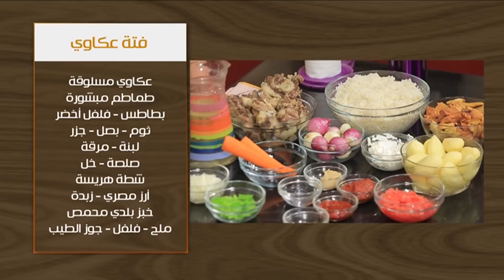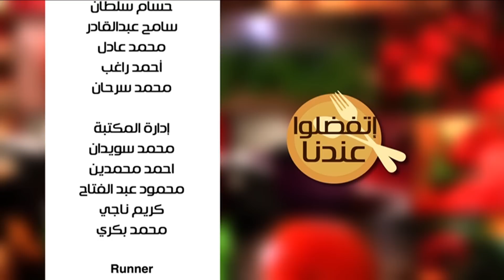فتة عكاوي - كيك الايس كريم | أتفضلوا عندنا حلقة كاملة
طريقة عمل فتة عكاوي - كيك الايس كريم مع غادة جميل في أتفضلوا عندنا
الوصفات الكاملة